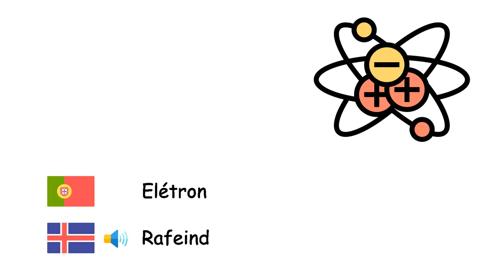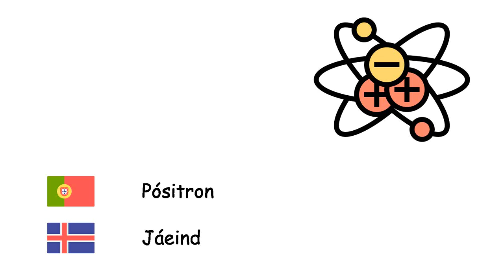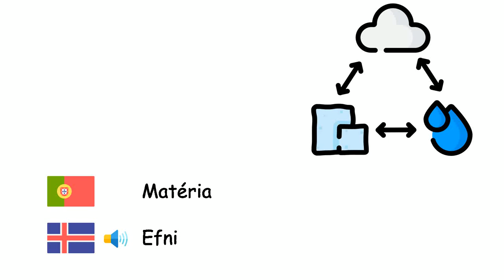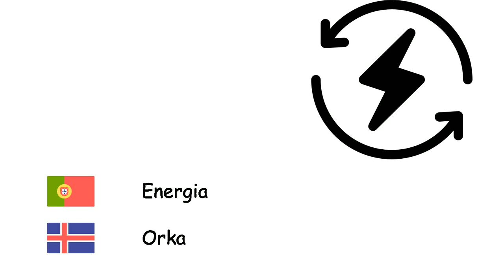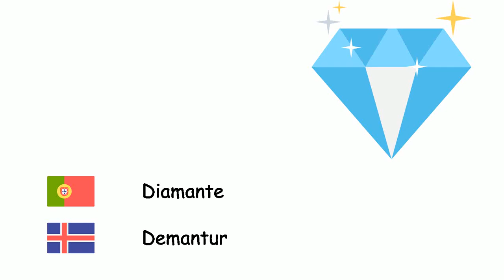Química (Língua islandesa) (pt-is)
Fone TV
pt-is-15
Efnafræði (Íslenska)
Ácido - Sýra
Base - Basi
Álcool - Alkóhól
Átomo - Frumeind
Elétron - Rafeind
Próton - Róteind
Nêutron - Nifteind
Pósitron - Jáeind
Núcleo atómico - Frumeindakjarni
Íon - Jón
Molécula - Sameind
Sal - Salt
Metal - Málmur
Não-metal - Málmleysingi
Sólido - Storkuhamur
Líquido - Vökvi
Gás - Gas
Plasma - Rafgas
Cristal - Kristall
Densidade - Eðlismassi
Difusão molecular - Dreifing
Matéria - Efni
Fissão nuclear - Kjarnaklofnun
Fusão nuclear - Kjarnasamruni
Radiação - Geislun
Energia - Orka
Luz - Ljós
Fotão - Ljóseind
Tabela periódica - Lotukerfið
Elemento - Frumefni
Entropia - Entropy
Liga metálica - Málmblanda
Composto químico - Efnasamband
Reação química - Efnahvarf
Plástico - Plast
Diamante - Demantur
Ozônio - Óson